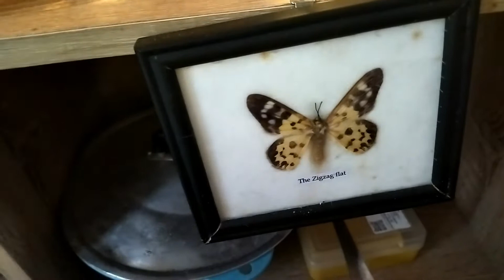ให้อาหารปลาทั้งหมดในบ้านที่อัพเดท ล่าสุดครับ😋🐟🐟😋